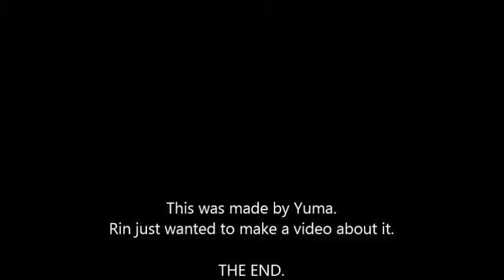technology-propeller turning and electricity flowing slow motion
Hello. This is YumaRin.

We mostly upload stop motion, but today, a bit different.
Yuma made a car with propeller.
Now, I am going to slow the propeller and see the 9Volt electricity flowing from wire to the motor.